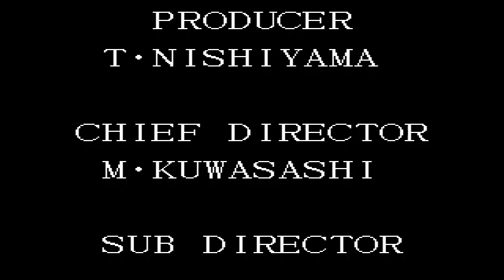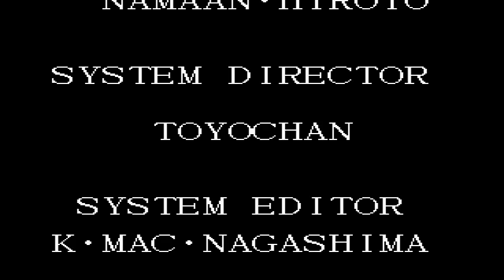KOF 95 Real Remake Match - Ikemen Go - Test Yuri 95 Ex Remake - Fan Game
KOF 95 Real Remake Match -  Ikemen Go - Test Yuri 95 Ex Remake
Author & Player: JK
Author char: JK and IronMugen

in development